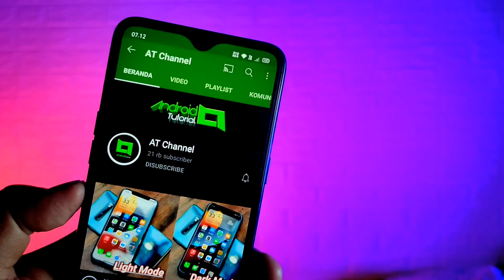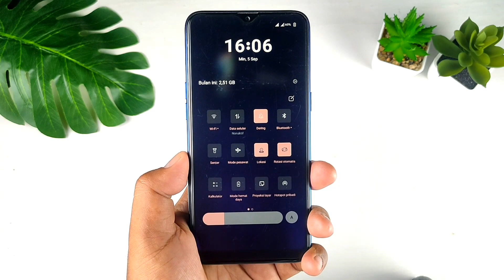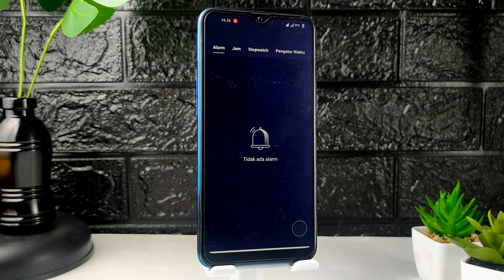Android 12 Dark Theme - Tema realme UI 1&2 - Oppo colorOS 5,6,7,&11.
Android 12 Dark Theme - Tema Realme UI 1&2 & Tema Oppo Color OS 5,6,7,&11.

INDONESIA

Di video ini hanya menampilkan preview dari tema tersebut. Tema ini saya sediakan untuk oppo dengan color OS 5,6,7,&11 dan realme UI 1&2. Link langsung ke google drive tanpa shortlink/iklan. Tema ini membutuhkan password. Passwordnya ada di video, Jadi simak video sampai selesai

ENGLISH

In this video only show preview of the theme. I provide this theme for Oppo color OS 5,6,7,&11 and realme UI 1&2. Link direct to google drive, no shortlink/ads. This theme need a password. Password typed on video, so watch video untill runs out.

Theme by : AT Channel